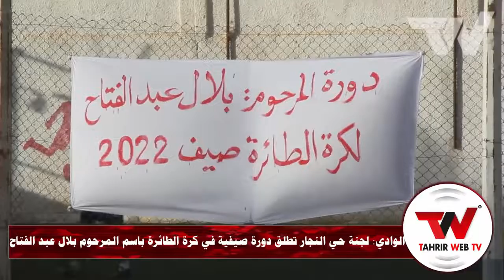الوادي: لجنة حي النجار تُطلق دورة صيفية في كرة الطائرة باسم المرحوم بلال عبد الفتاح.. شاهد: